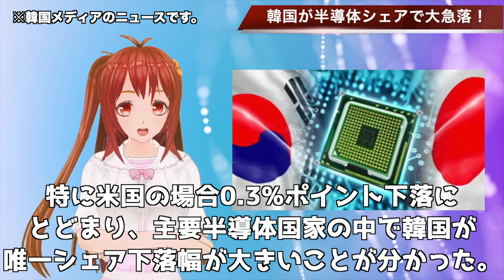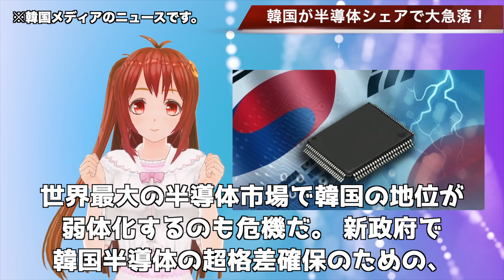🇰🇷韓国だけ半導体シェアが急落！低品質がバレた…【韓国ニュース：韓国の反応】